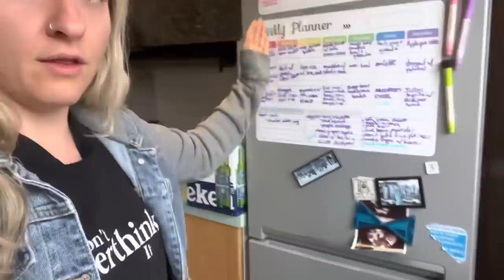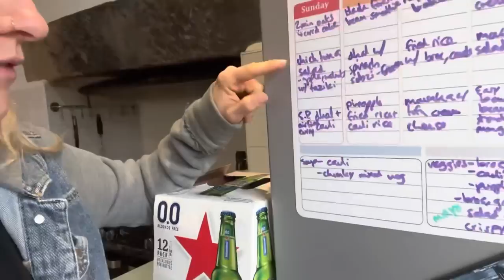Meals for MAXIMUM Weight Loss | Sweet Potato Dhal | Starch Solution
Hi, I’m Ami, and I have lost 60 pounds following the principles of the Starch Solution & Calorie Density!

I am uploaded these videos DAILY in the hopes that is helps inspire you and reassures you that you can eat this was no matter how busy or crazy your life is. I am a working mum of two so if i can do it, you can too ❤️

Hope my meals give you some hope that you can eat HUGE volumes of delicious food and STILL lose weight!!

If you want to kickstart YOUR vegan weight loss journey and get some delicious vegan food ideas for maximum weight loss, check out my NEW 7 Day Weight Loss Meal Plan ✨